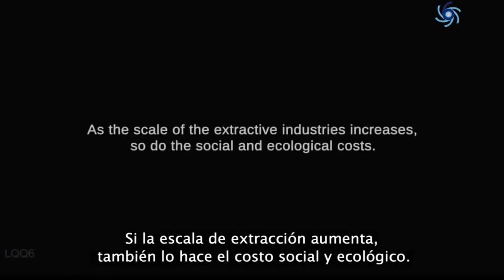EL CONSUMO ME CONSUME